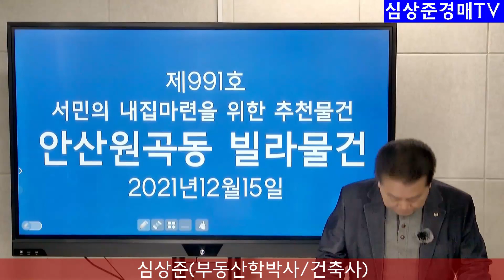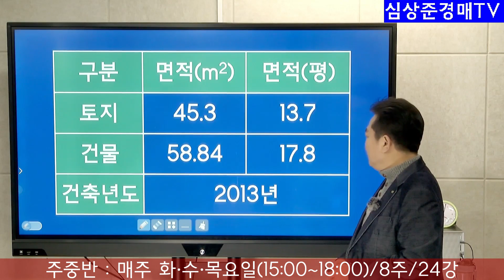[No.991 추천경매물건]서민의 내집마련을 위한 추천물건 - 안산 원곡동 빌라 경매물건(2021. 12. 15.)